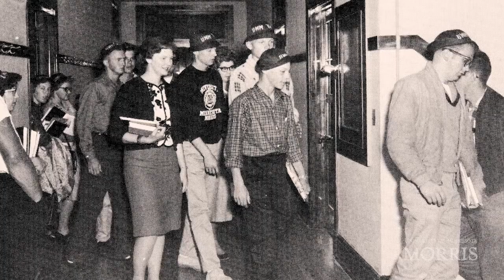UMN Morris @HOMEcoming 2020: Looking Back